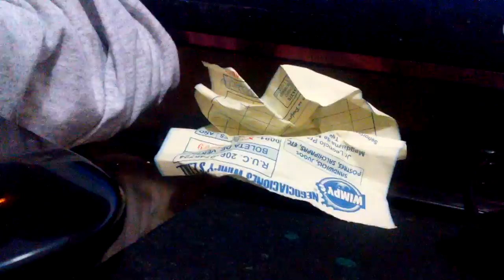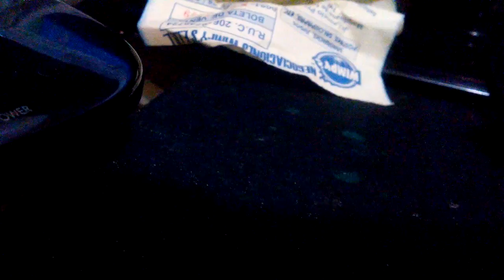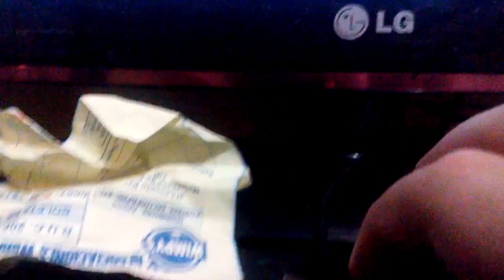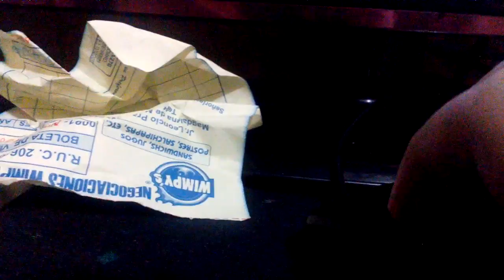Klasky csupo súper effects sponsor